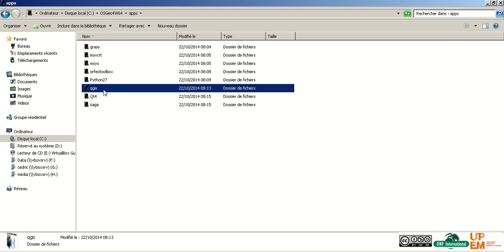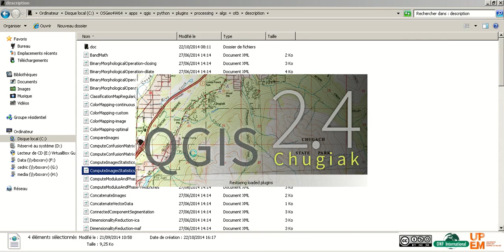Tutorial - Step 2/2 Orfeo ToolBox classification menu Customisation (Win/Linux)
This tutorial is a serie of 2 tutorial which explain how to install Qgis, Orfeo ToolBox and Orfeo ToolBox classification menu Customisation.

BIG UPDATE
An easier way than above is to download and unzip at the root of your Hard drive the following link (It Include ALL necessary files QGIS+OTB, don't go to step 1):

Step 2/2 explain Orfeo ToolBox classification menu Customisation